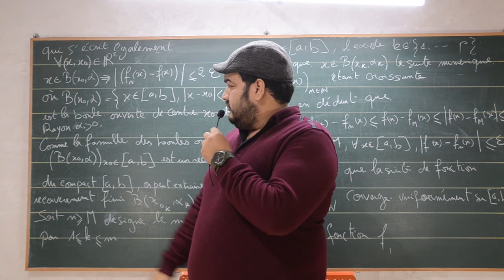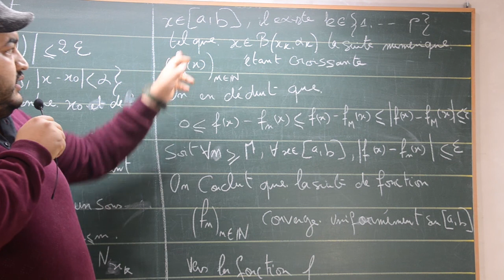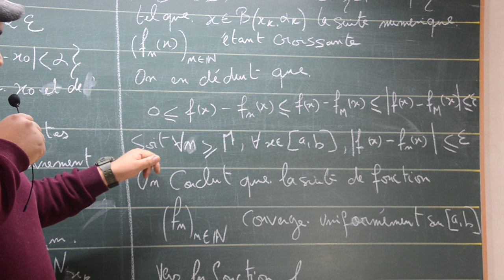théorème de Dini (deuxième partie)